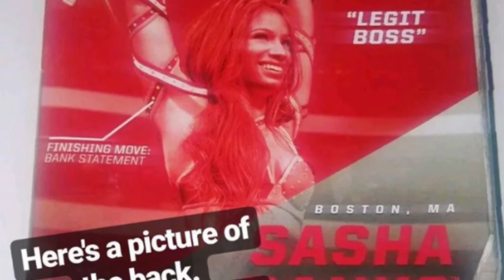Walgreens women's championship exclusive range Sasha banks and next Becky Lynch? Dfreedom30 pic